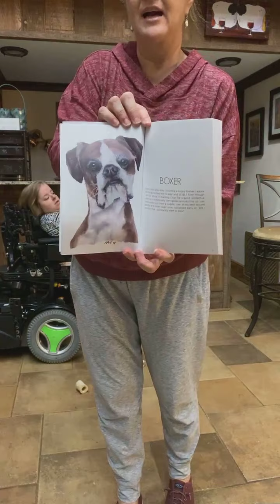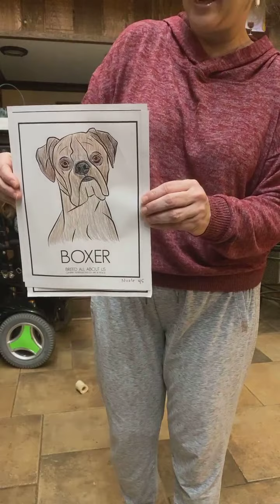Breed All About Us: LIVE (Episode 30: Boxer Edition)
Meet Katherine Klimitas and Yvonne Krumins, illustrator and author (respectively), of their book, Breed All About Us. Listen as Katherine and Yvonne talk about their favorite breeds, explain process of creating a book, and answer YOUR questions in their Facebook Live installments! Listen live on Mondays at 6 PM CST @kakartnola for fun, special guests and prizes!